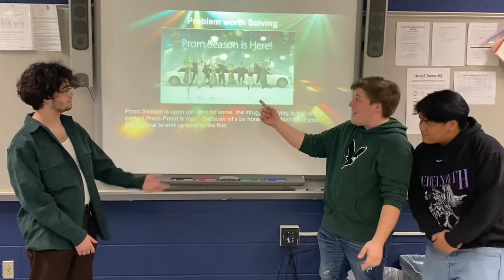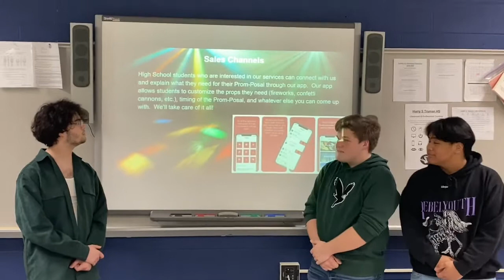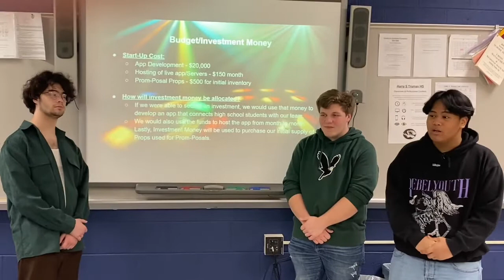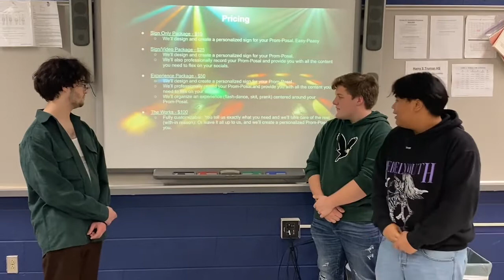Prom-Posal Pros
Harry S Truman HS Video #1